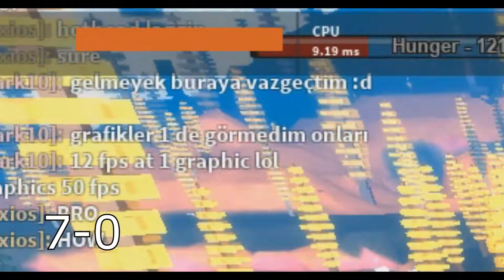Roblox Dinosaur Simulator - 2v2 against Equinoxity_Vilexios and 4v1nychu55 (rematch)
2v2 against Equinoxity_Vilexios, 4v1nychu55 (rematch)
map: gallus
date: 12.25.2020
our team: dolmakalem(boxxeq1 replaced dolma only for 1 round cuz dol had to go) , duzenemre19
opponent team: Equinoxity_Vilexios, 4v1nychu55
score: 12-2
123. win